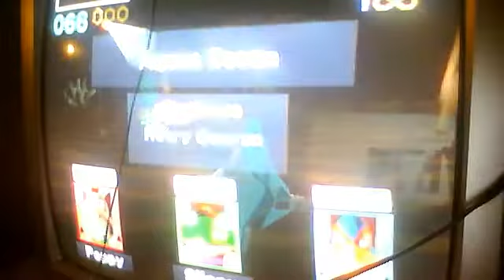starfox64 part 2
sillydahariel09's webcam video September 15, 2010, 07:18 PM